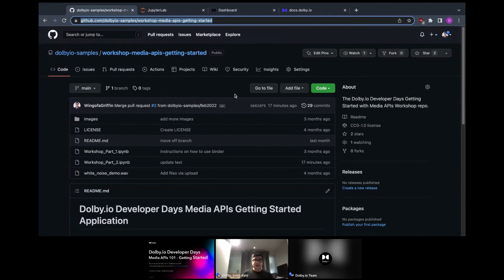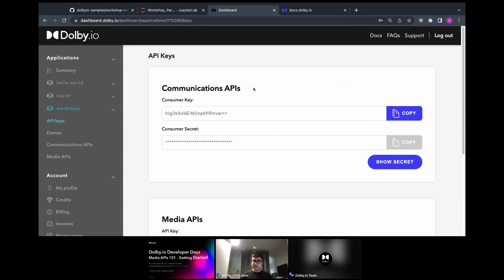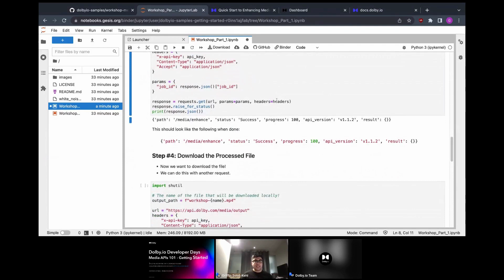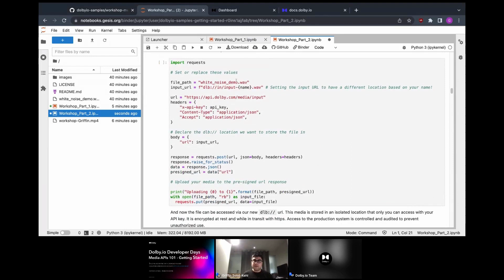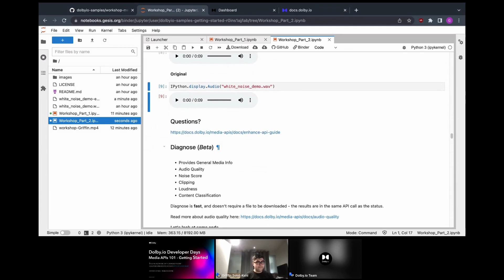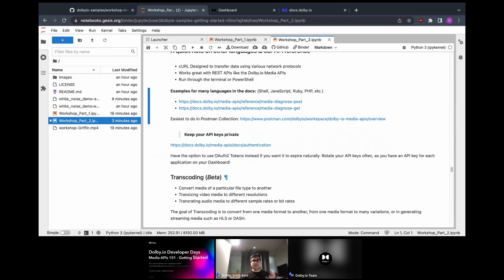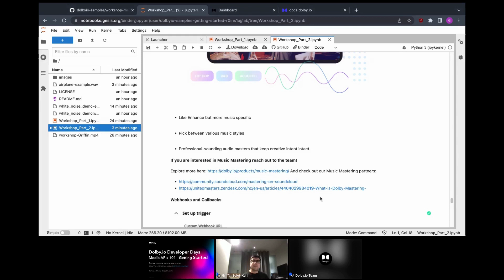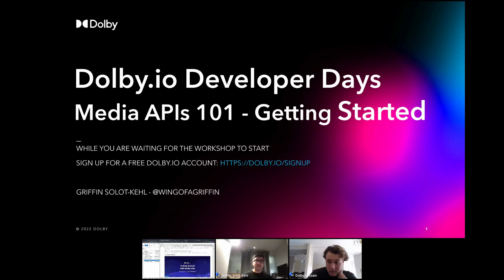Getting started with the Dolby.io Media APIs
Learn More about the Dolby.io Media APIs